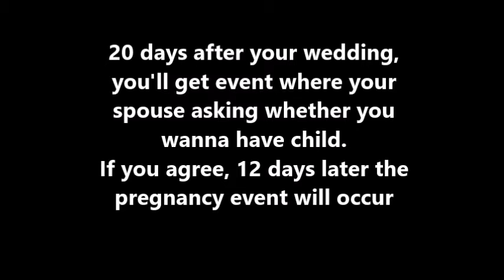ルーンファクトリー5 Rune Factory 5 Baby Question & More Date